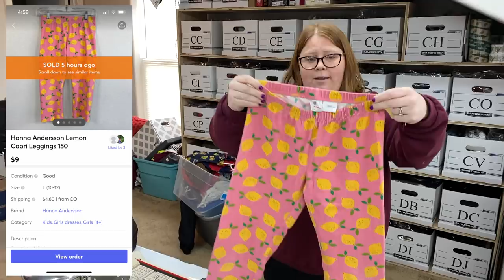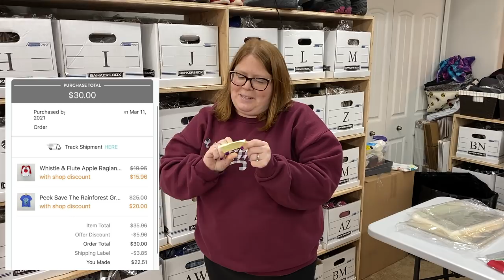We sold the Obscene Star Wars card for how much?! What Sold!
- 13" x 15" Self Seal Clear Cellophane Bags

Mailing address:
Ginger Marvin
11605 Meridian Market View Unit 124, PMB 201